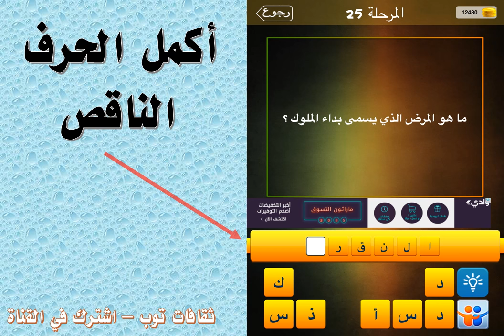ما هو المرض الذي يسمى بداء الملوك ؟